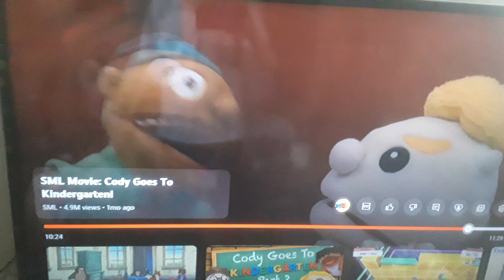Mixopolis Chanoble's Reaction Video: SML Movie: Cody Goes To Kindergarten Part 4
When will Cody force Mr. Chu to give him another chance?